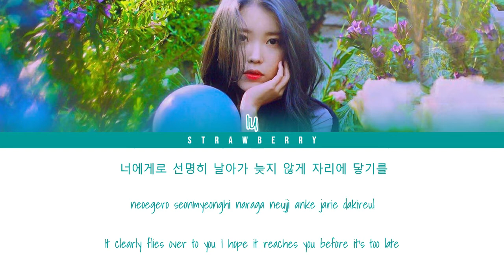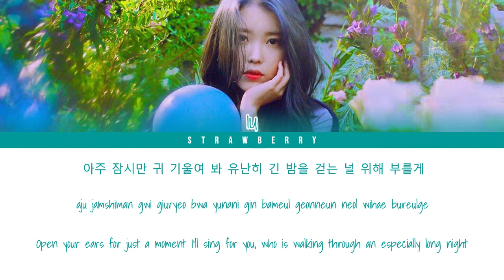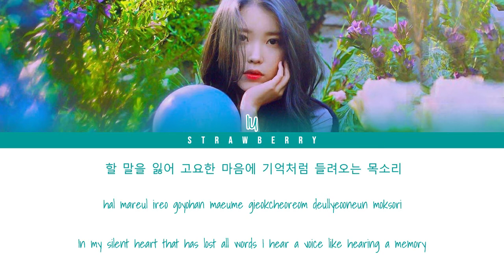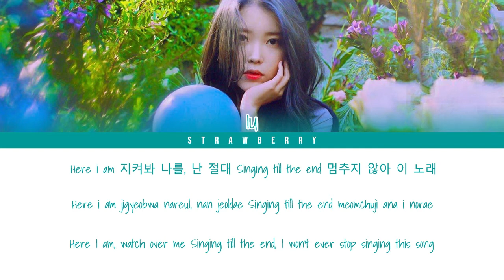IU - Love Poem (Color Coded Lyrics Han/Rom/Eng)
• Artist: IU
• Song ♫: Love Poem
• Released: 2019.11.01